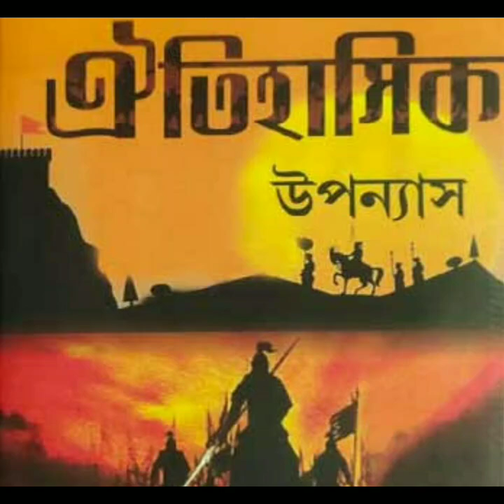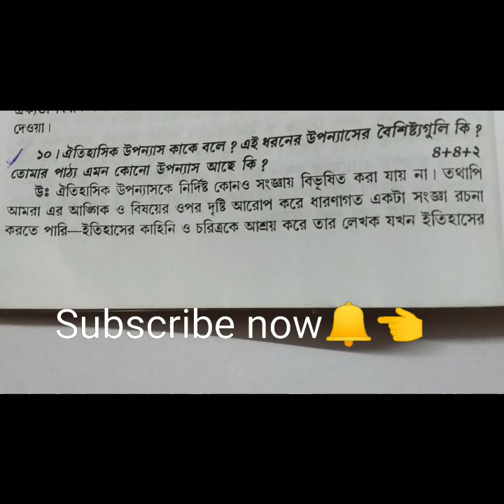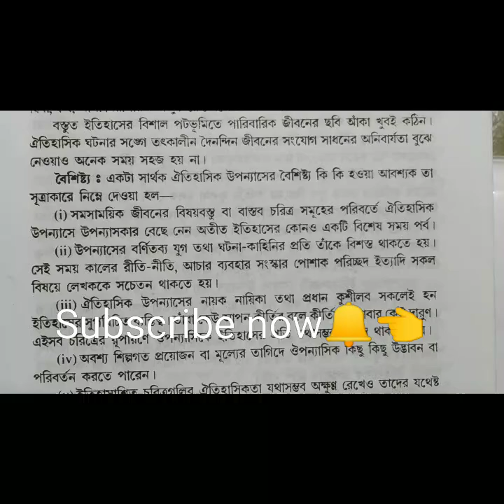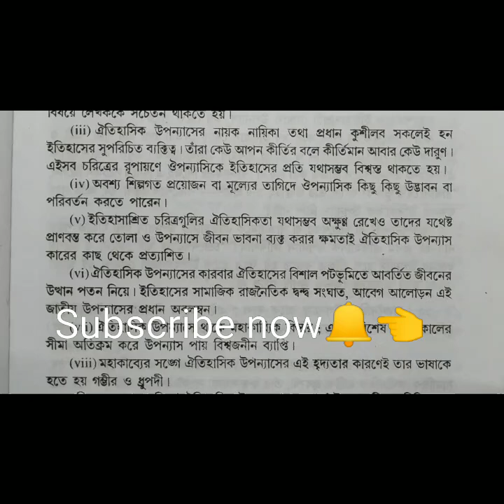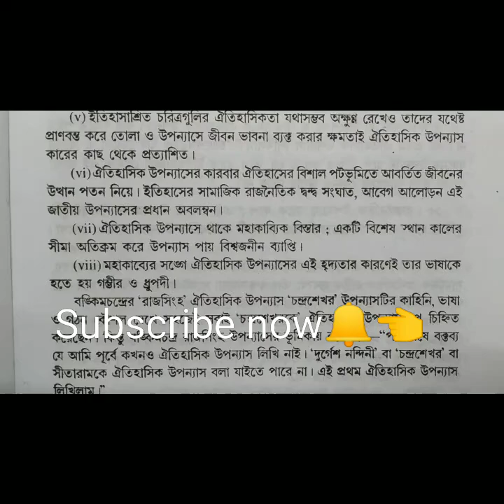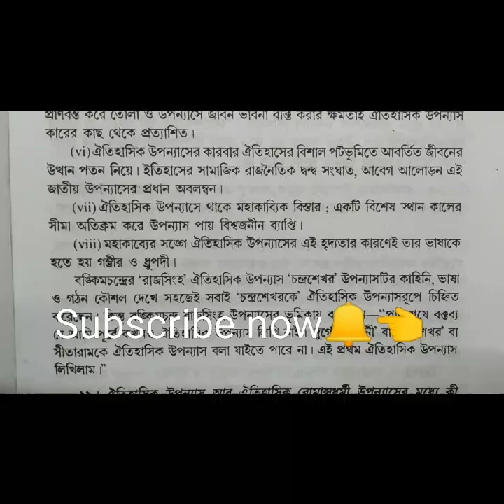ঐতিহাসিক উপন্যাস // CBPBU B.A 5th Semester Bengali Honours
Cooch Behar Panchanan Barma University

ঐতিহাসিক উপন্যাস কাকে বলে?  বৈশিষ্ট্য ও একটি উপন্যাস সম্পর্কে আলোচনা

ঐতিহাসিক উপন্যাস কাকে বলে | ঐতিহাসিক উপন্যাস | Oitihasik Uponnas